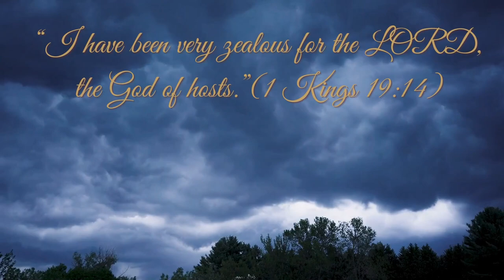The Carmelite Song|Vocal&Music: Thomas Kappil Puthusseril CMI| 1Kings19:14| Official|St.Joseph's,TVM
This channel is an attempt to provide new life to the traditions, arts, and liturgy of the Syrian Church.
MetanTennes Lu Mariya Alaha Haylsana (Syriac)
“I have been very zealous for the LORD, the God of hosts.”(1 Kings 19:14)